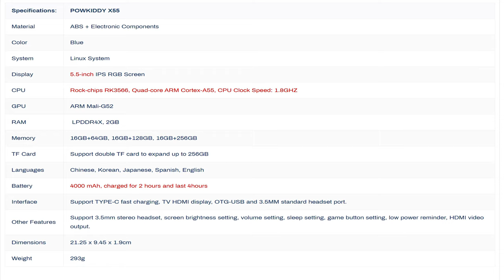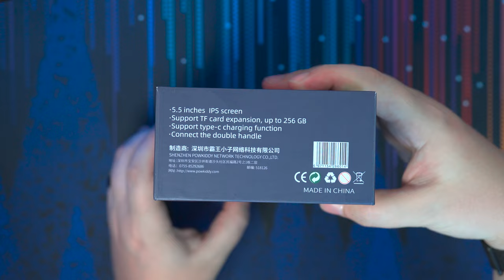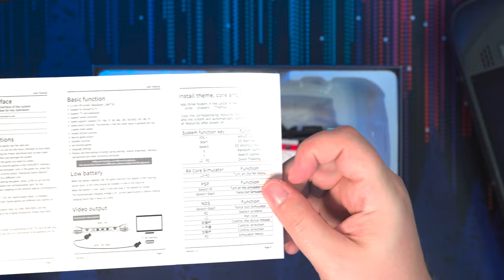This is the COOLEST Retro Gaming Handheld!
I was sent the POWKIDDY X55 gaming handheld from Mechdiy to test out and review in order to see if it's worth the $140 pricetag!